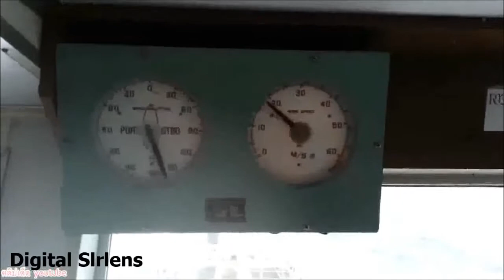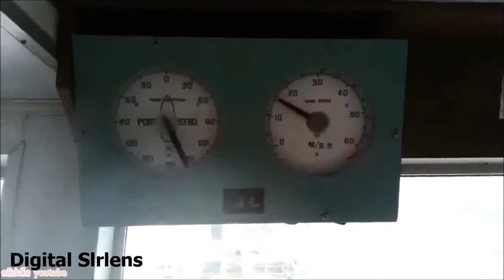Big boat in the sea Among the spiral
Amidst the vast sea Big ship sailing in the sea. Filled with horror.